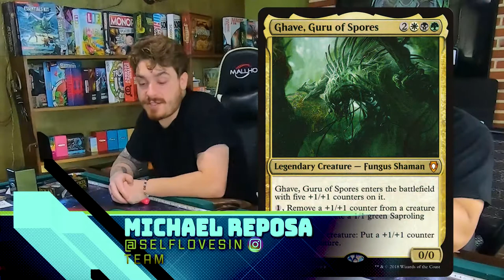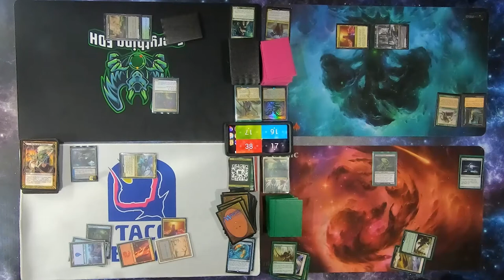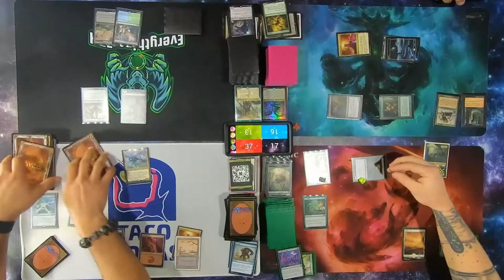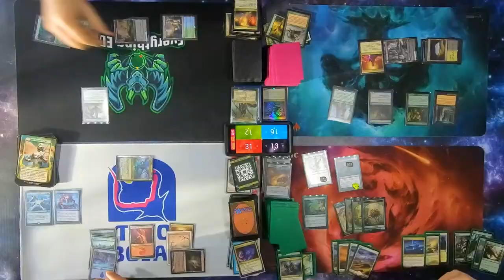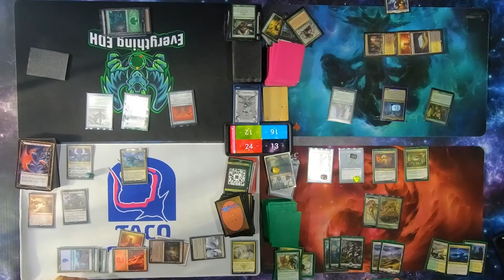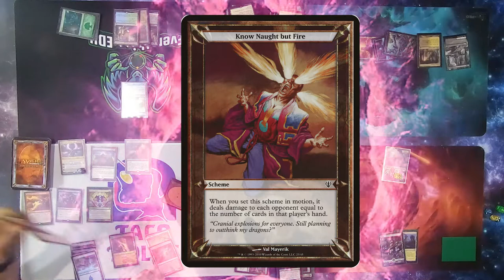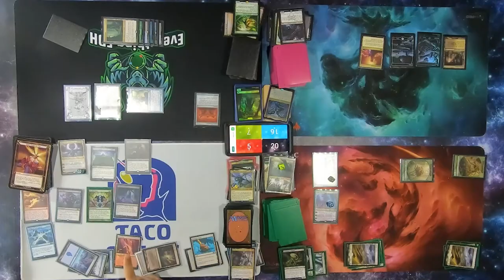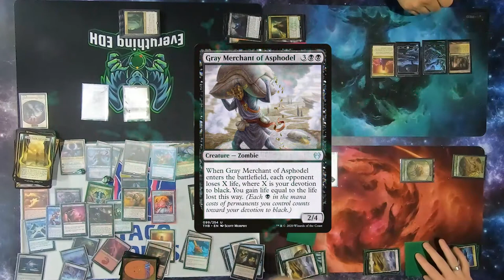Archenemy | Commander Gameplay | Everything EDH Ep3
Everything EDH is a gameplay series that shows off the various and creative ways you can play the Magic: The Gathering format; Commander. Hosted, Produced and Edited by Nick Harman.

Sidisi, Kathril and Ghave V Nicol Bolas

How To Play Archenemy EDH

What is Archenemy?
Archenemy is 3 Vs 1 .
The solo player aka “the Archenemy” has a deck of scheme cards that they draw from at the beginning of each of their turns. It is the Archenemy’s objective to eliminate the other 3 players one by one before they can gather enough resources to fight back.
The other 3 players need to work as a team to take down the Archenemy before their scheme cards become too troublesome to defeat. Players in a team may show each other their hand and openly strategize.

What are Scheme Cards?

Scheme cards are like sorceries with effects that provide an advantage for the Archenemy and a disadvantage for the team of players.

What Do You Need to Play?

20+ Scheme Cards

Set up: / Rules

Construct a deck of at least 20 Scheme cards, shuffle and have in front of the Archenemy
The Archenemy goes first and begins the game by revealing the first scheme card.
Scheme cards go on the stack and can be responded to.
Players on a team have 20 life points each
The Archenemy have 40 life points
Players can only block for themselves
Other than that, it’s a normal game of EDH

House Rule in this Game

No Commander Damage

Socials!

Merch!